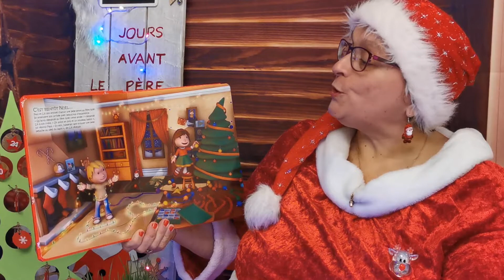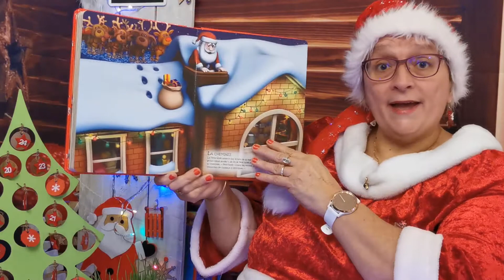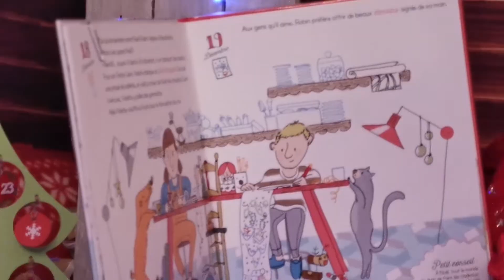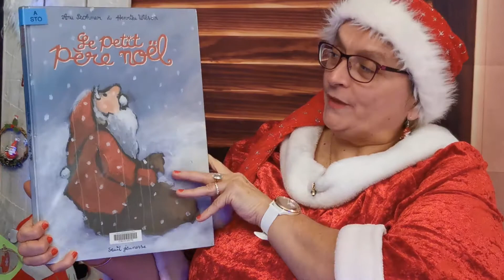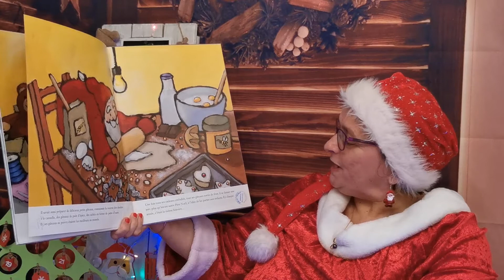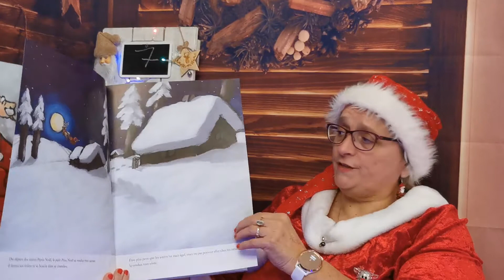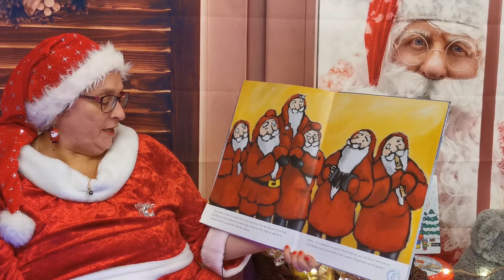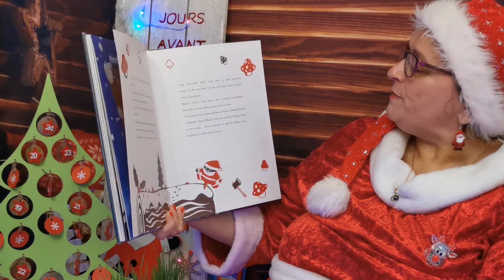Calendrier de l'avent 18 décembre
Tous les jours une histoire pour patienter jusqu'à noël...